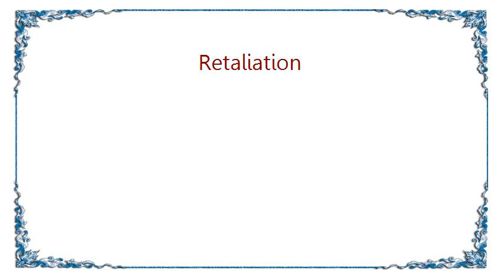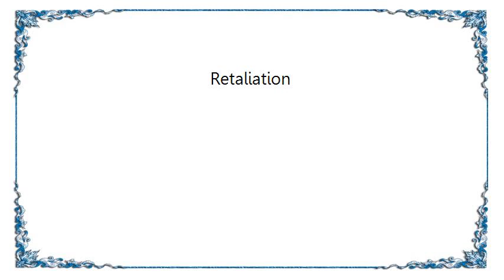Vomitory - Retaliation Lyrics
[Lyrics Vomitory - Retaliation]
Embraced replete with sinister wrath
Paralysed close to collapse
Concume everything into darkness
A world so unreal and dying

The last sense of purity
Crushed by the impulse to kill

A perverse possessed mind
In the art of torture and pain
Fantasy becomes reality
A massive inner pain

Last hours in reality
Senses sins long time gone
Far from salvation
Confused by the smell of blood

Punish to be punished
Justice for a mind in chaos
An unforgiving feeling
Surrounded by flesh and blood

Through the mind of growing fear
Final moment of purity
Sadistic intent to kill
One final victim must die